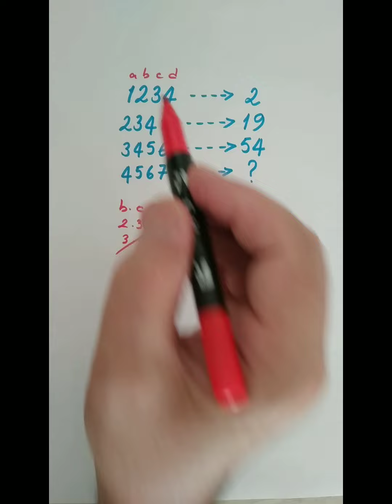MATEMATİK BULMACASI (LET'S SOLVE MATH PUZZLE) 02.07.24